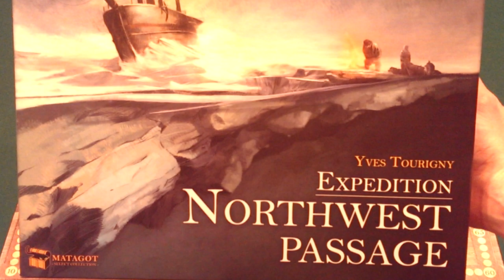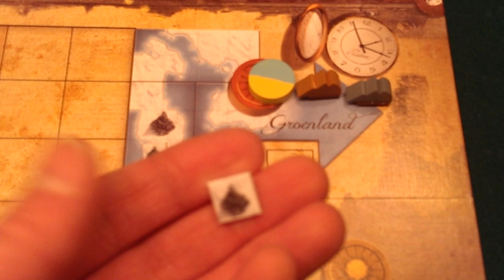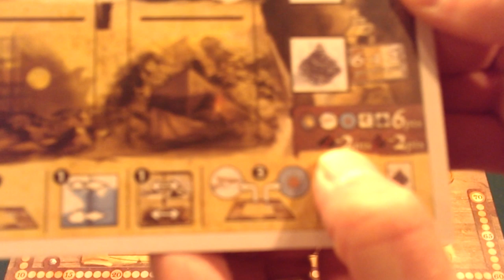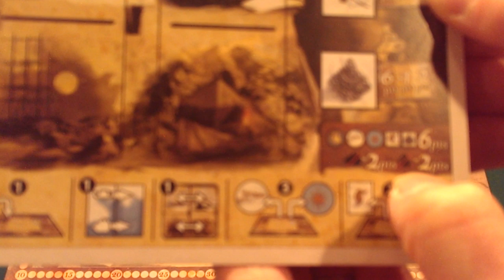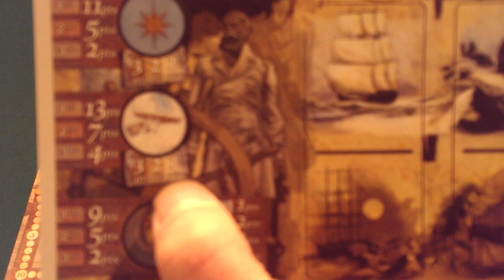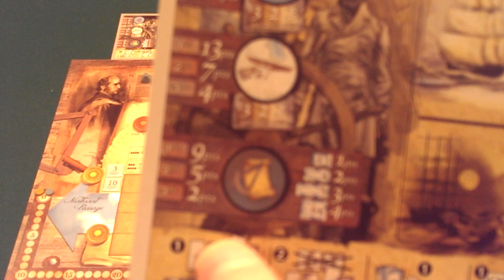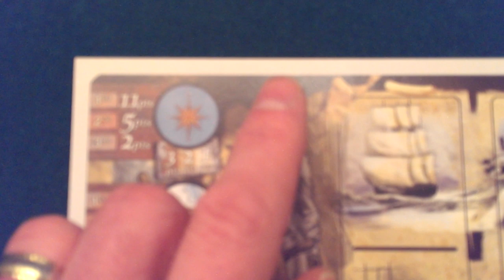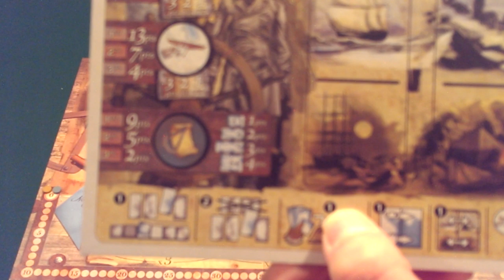The Game Explainer: Expedition Northwest Passage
This is a rules explanation of the board game Expedition: Northwest Passage by Matagot Games.  2-4 players, 60-90 minutes.